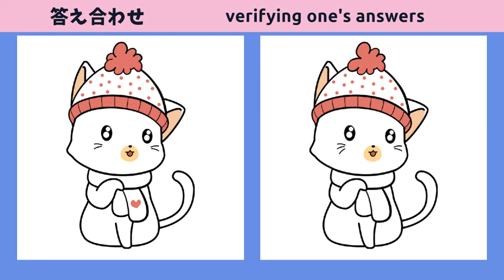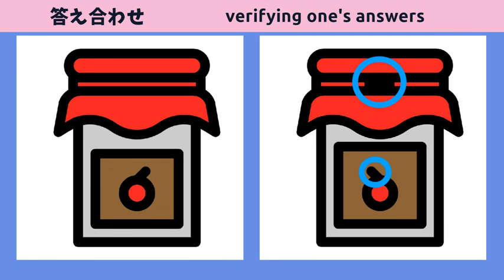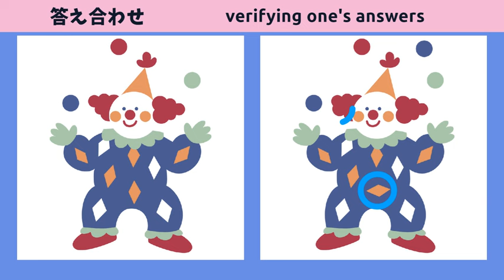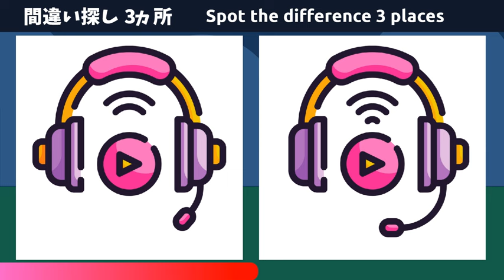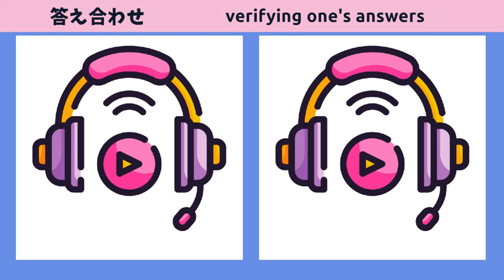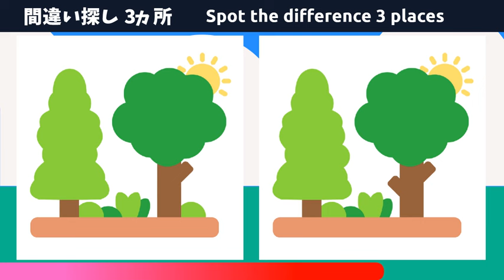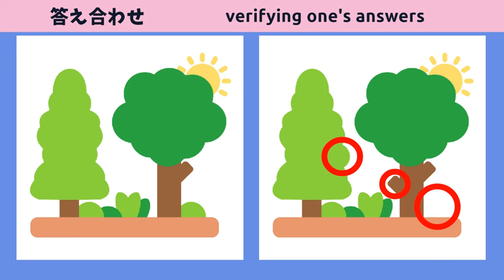【間違い探しクイズ】無料動画で大人の脳トレゲーム！5問の問題で頭の体操！【シンプルなカラーイラスト】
★目次★
00:00 ｜オープニング
00:12 ｜第１問
01:45 ｜第１問の答え
02:02 ｜第２問
03:36 ｜第２問の答え
03:51 ｜第３問
05:24 ｜第３問の答え
05:41 ｜第４問
07:14 ｜第４問の答え
07:29 ｜第５問
09:04 ｜第５問の答え
09:20 ｜エンディング